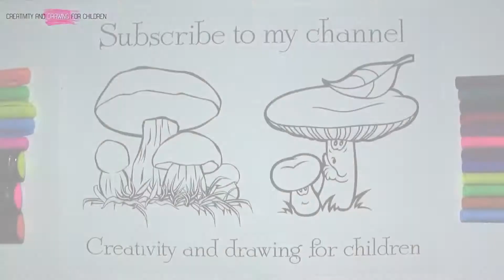How to draw a mushroom | Drawing color mushrooms | Artistic colors for children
Hello! Welcome to the channel "Creativity and drawing for children"
Today we draw: mushroom